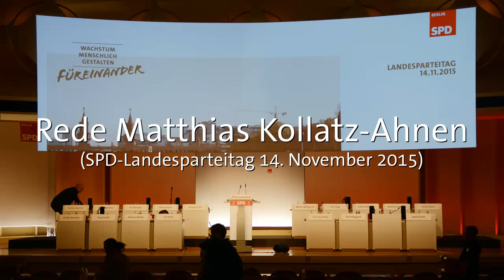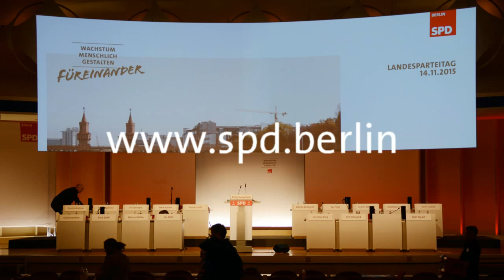Landesparteitag am 14. November 2015: Rede Matthias Kollatz-Ahnen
Finanzsenator Matthias Kollatz-Ahnen zur Politik für geflüchtete Menschen und die Rekommunalisierung in Berlin.